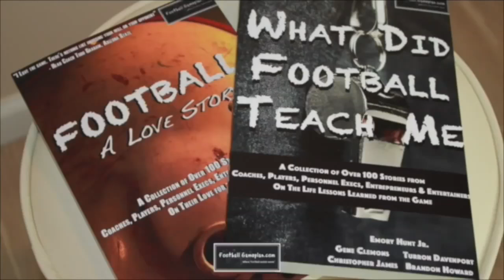FBGP's 2016 Reese's Senior Bowl Interview: Leonte Carroo